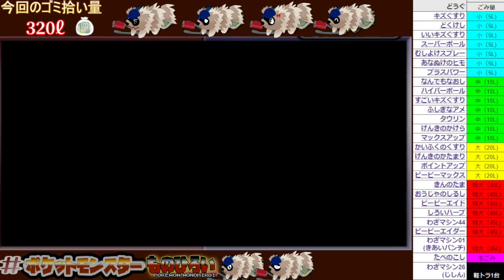【実況】ジグザグマが“ものひろい“した分『現実でゴミ拾い』する縛り（最終回前編）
ゲームでジグザグマ、現実で私がゴミ拾いをする企画です

【ルール】
・ジグザグマだけで冒険する(秘伝要員は例外）
（ゲーム内）ものひろいが発動
（現実）ごみひろいをする
・規定の量のゴミを拾い終えるまで次の収録はできない
・戦闘後にものひろいチェック（もちもの確認）
・もちもの持たせるの禁止
・育て屋さん、買い物、意図的なリセット禁止
・秘伝要員が戦闘するの禁止
・全滅したらゴミ拾いノルマ60ℓ追加
※ゴミ拾いについては、自治体ごとのルールを確認の上、分別・処分を行っています

☆この企画関連の呟きは下記ハッシュタグにてツイートしてくれると助かります⇒『ポケットモンスターものひろい』

※当企画は生放送にて収録した後、実写映像と合わせて動画化します